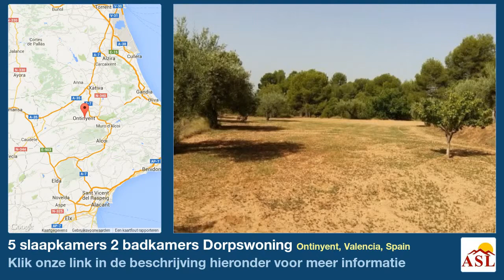5 slaapkamers 2 badkamers Dorpswoning te Koop in Ontinyent, Valencia, Spain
Meer informatie op Dorpswoning te Koop in Ontinyent, Valencia, Spain met 5 slaapkamer, 2 badkamers